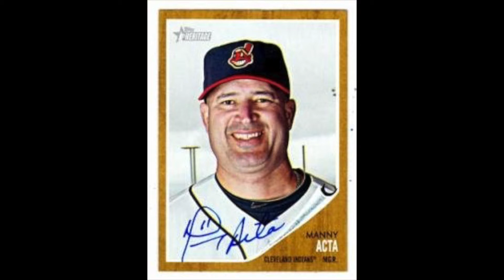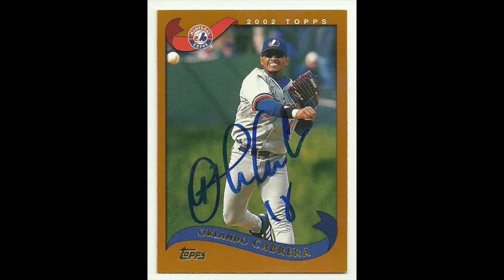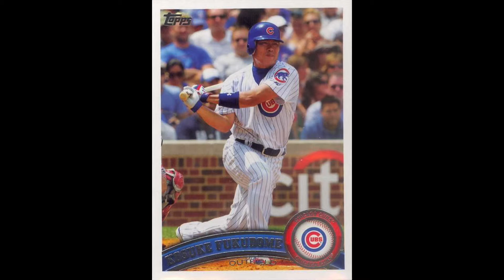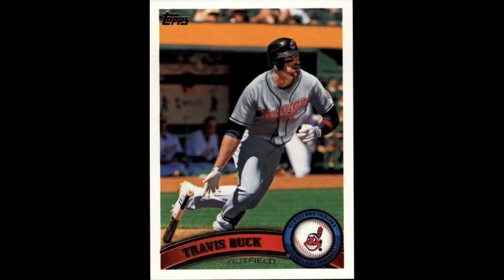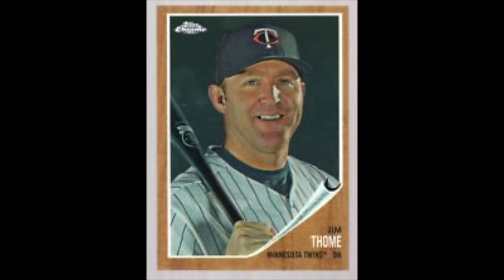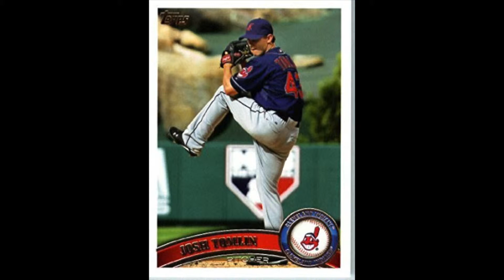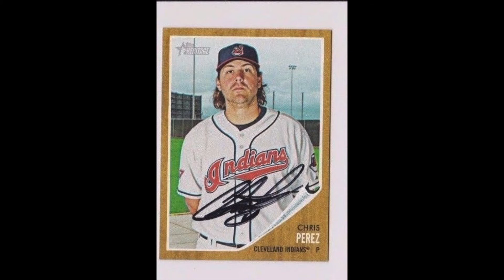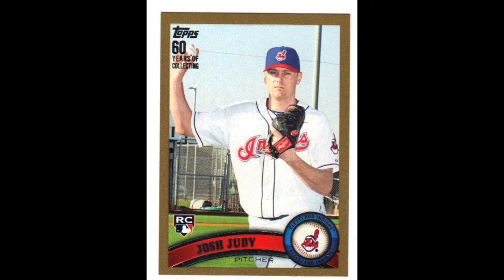2011 Cleveland Indians MLB Season!